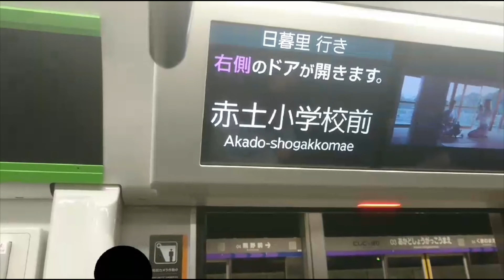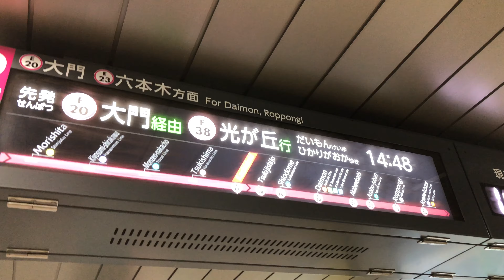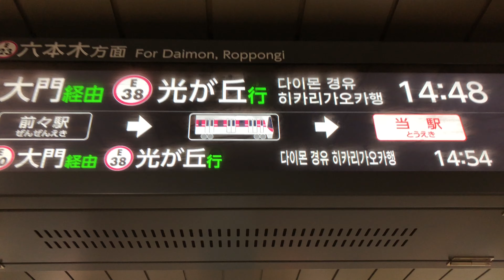【衝撃!?】都営大江戸線の車内アナウンスがまた新規更新!?【勝どき駅】にて新たな動き2戦!!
以前と同じリアドさんが声優務めてますが12-600形３次車のみ他の更新車と異なる発音で流れていました。３次車からちょっとナチュラルな感じでした。気になった方は是非都営大江戸線に足を運んで見てください。低評価する際今後の動画の改善に生かすため必ずコメントに理由を入力してください。